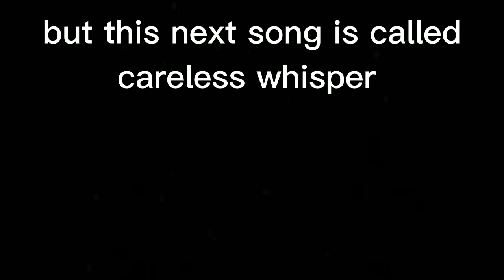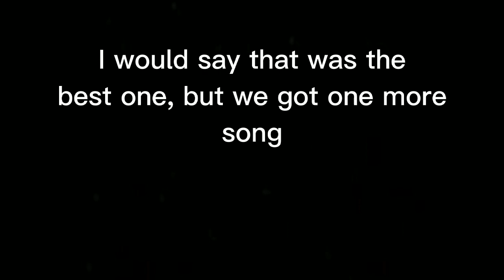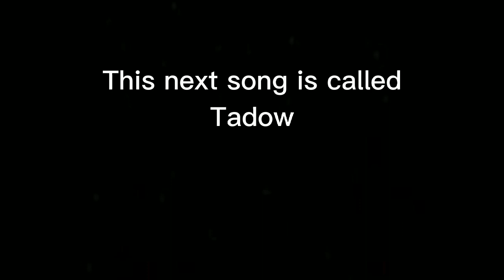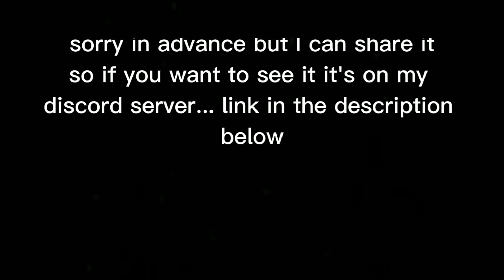Open mic night!!